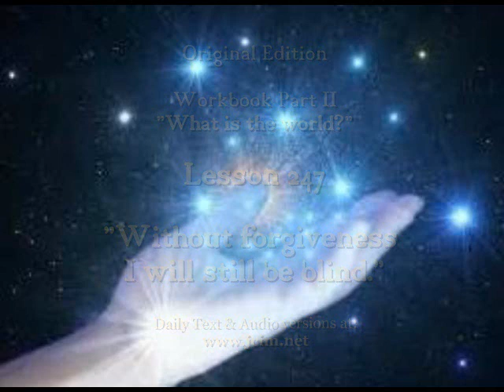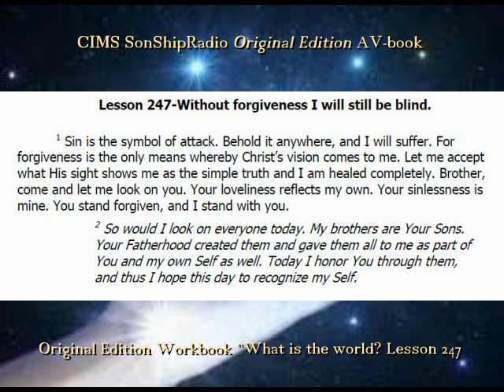Lesson 247 WKBK.WMV -- CIMS SonShipRadio OE (av)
Lesson 247 WKBK.WMV  -- CIMS SonShipRadio OE